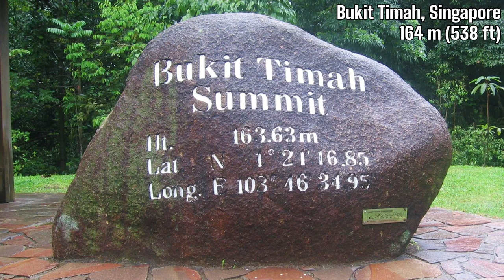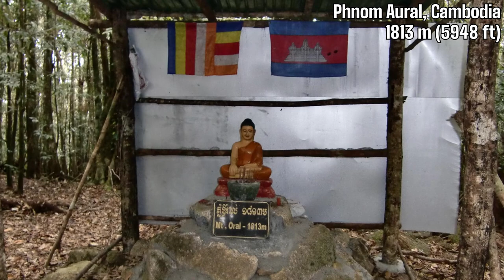What is the Highest Point in Each Asian Country?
Asia is the largest continent and is home to many of the world's highest mountains. Let's take a look at every Asian country's highest point. Enjoy geography videos?
Media Credits, Further Reading, and Timestamps:

Timestamps: (coming soon)
MALDIVES - Mount Villingili
QATAR - Qurayn Abu al-Bawl
BAHRAIN - Mountain of Smoke
SINGAPORE - Bukit Timah
KUWAIT - Unnamed point
PALESTINE - Nabi Yunis
BANGLADESH - Saka Haphong / Tazing Dong / Keokradong
ISRAEL - Mount Meron
CAMBODIA - Phnom Aural
BRUNEI - Bukit Pagon
JORDAN - Jabal Umm ad Dami
UNITED ARAB EMIRATES - Jebel Jais
SOUTH KOREA - Hallasan
CYPRUS - Mount Olympus
SRI LANKA - Piduratalagala
THAILAND - Doi Inthanon
NORTH KOREA - Paektu Mountain
SYRIA - Mount Hermon
LAOS - Phou Bia
PHILIPPINES - Mount Apo
TIMOR-LESTE - Tatamailau
SAUDI ARABIA - Jabal Sawda / Jabal Ferwa
OMAN - Jebel Shams
LEBANON - Qurnat as Sawda
TURKMENISTAN - Aýrybaba
VIETNAM - Fan Si Pan
IRAQ - Cheekha Dar
YEMEN - Jabal an-Nabi Shu'ayb
JAPAN - Mount Fuji
TAIWAN - Yushan
ARMENIA - Mount Aragats
MALAYSIA - Mount Kinabalu
MONGOLIA - Khüiten Peak
UZBEKISTAN - Khazret Sultan
RUSSIA - Klyuchevskaya Sopka
INDONESIA - Puncak Jaya
TURKEY - Mount Ararat
IRAN - Mount Damavand
MYANMAR - Hkakabo Razi
KAZAKHSTAN - Khan Tengri
KYRGYZSTAN - Jengish Chokusu
AFGHANISTAN - Noshaq
TAJIKISTAN - Ismoil Somoni Peak
BHUTAN - Gangkhar Puensum
INDIA - Kangchenjunga
PAKISTAN - K2
NEPAL and CHINA - Mount Everest

Highest mountains
Tallest mountains
highest points in asia
highest point
highpoint
highpointers
asia high point
asia highest point
what is the highest point